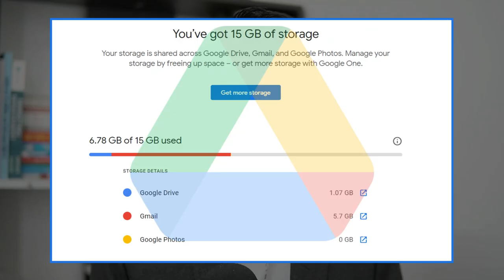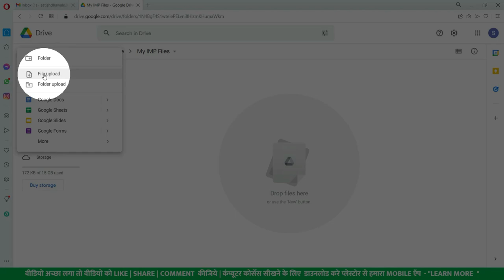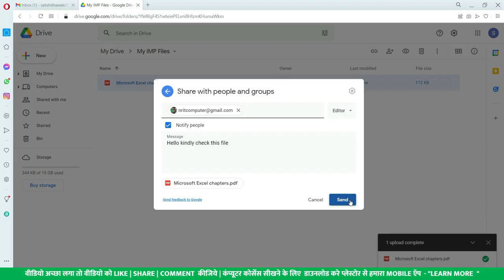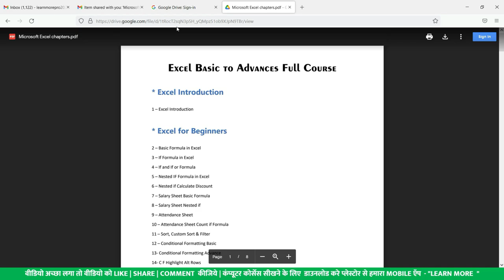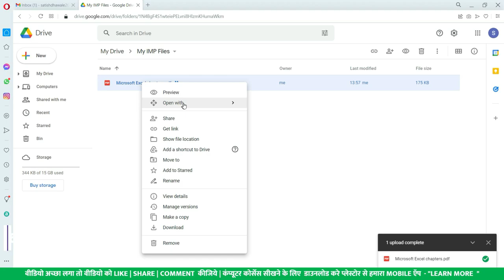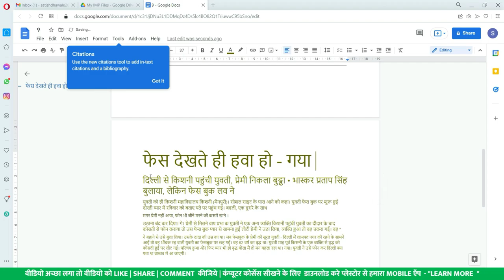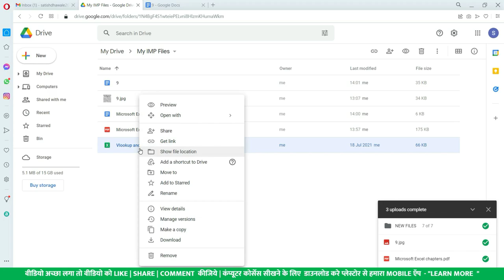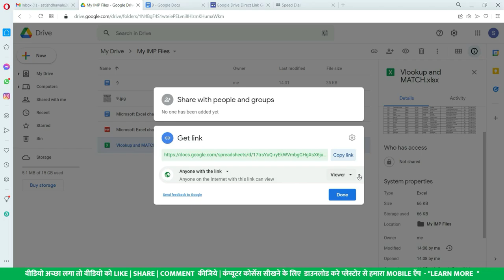10 Amazing Google Drive Tricks You Didn't Know About! Google Drive Beginner to Advance 2023.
10 Amazing Google Drive Tricks You Didn't Know About! Google Drive Beginner to Advance 2023.

Course Features :
✅ PDF Shortcuts
✅ Course Completion Certificate
✅ Instant Access